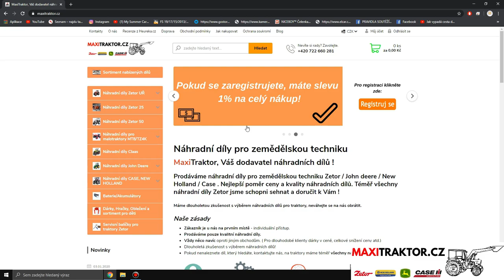ZETOR POWER! | BEST OF ZETORS | vol. 2 | Farm BOY CZ 7011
Při zadání kódu FARMBOY5 podpoříte nejen mě ale i e-shop s náhradními díly pro zemědělskou techniku.

Děkuji všem, kteří zaslali svůj stroj!!